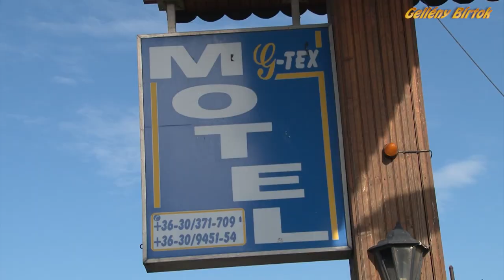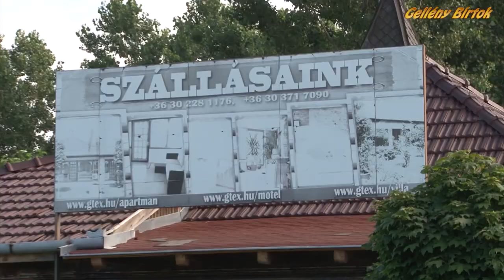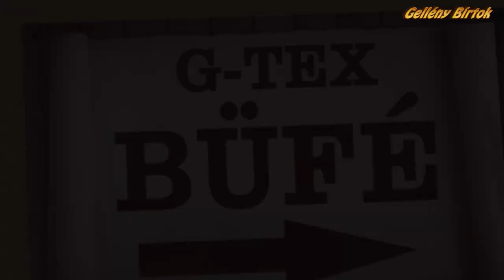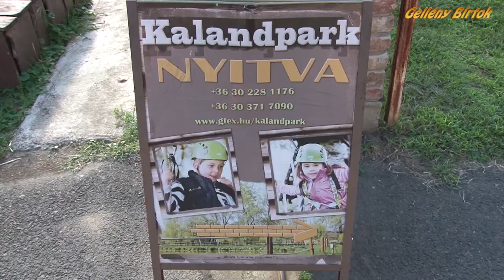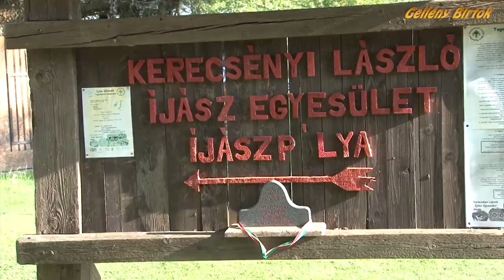Gellény birtok - Gyula